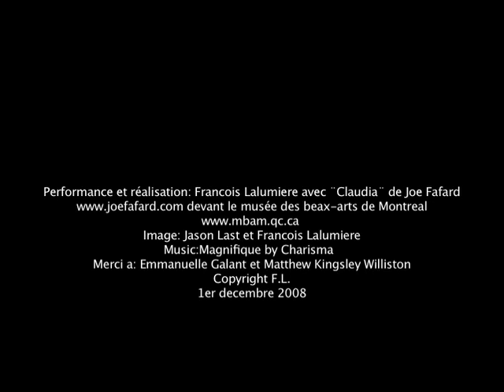François Lalumière - Corrida Baila Claudia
Performance et réalisation : François Lalumière avec Claudia (2003) de Joe Fafard, devant le Musée des beaux-arts de Montréal // Image : Jason Last et François Lalumière // Musique : Magnifique de Charisma // Merci à : Emmanuel Galland et Matthew Kingsley Williston.